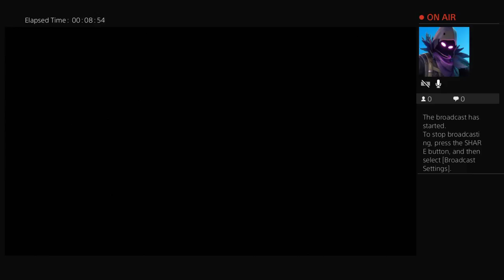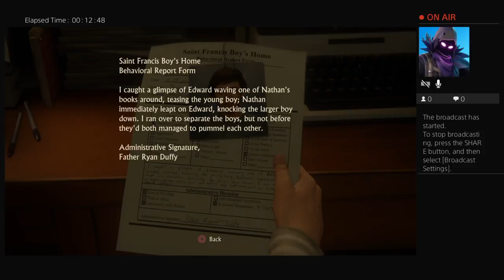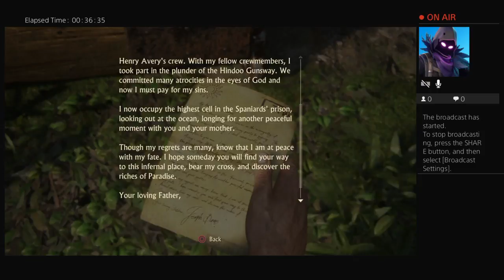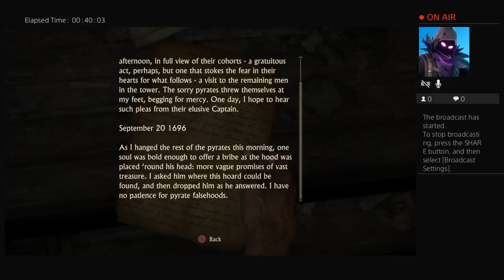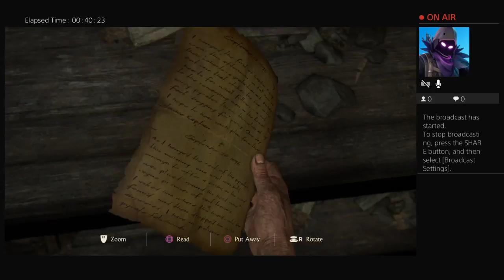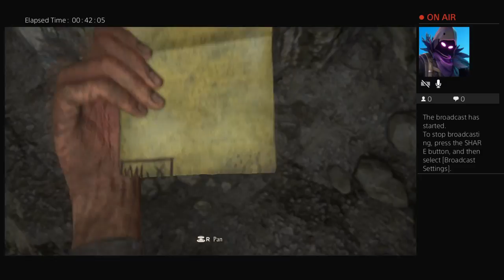Sully Sunday New list